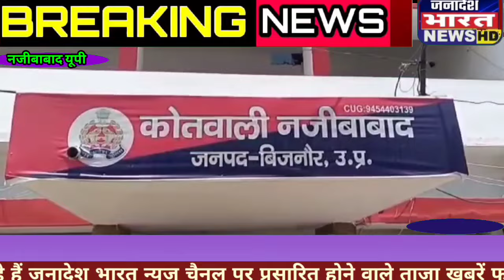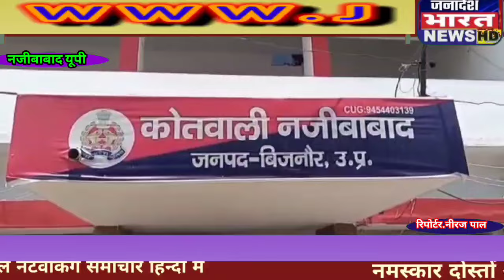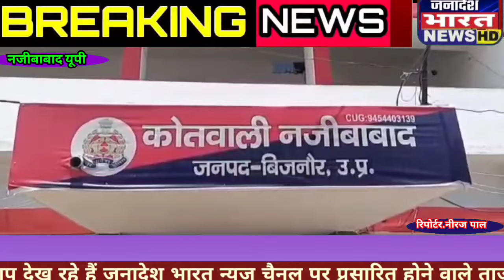गोवध का अभियुक्त पुलिस मुठभेड़ में घायल अवस्था में गिरफ्तार#नजीबाबाद#न्यूज#जनादेश